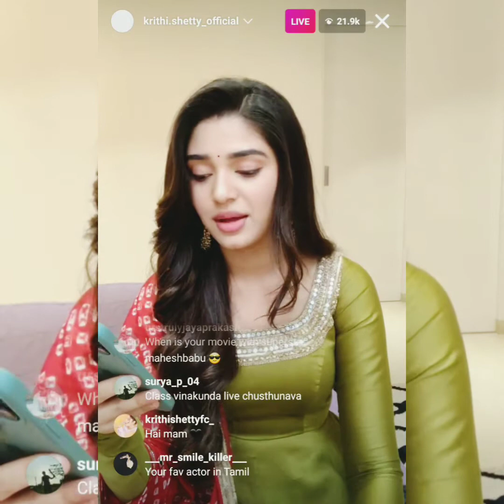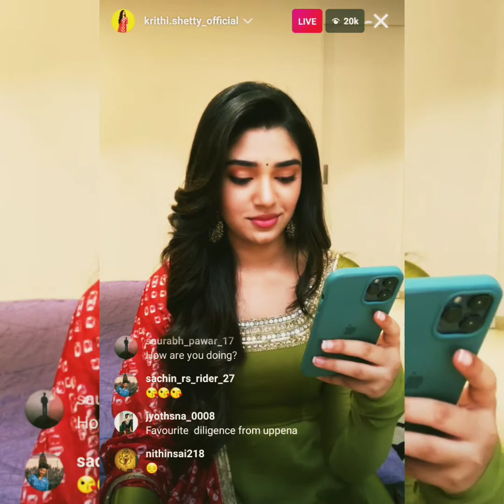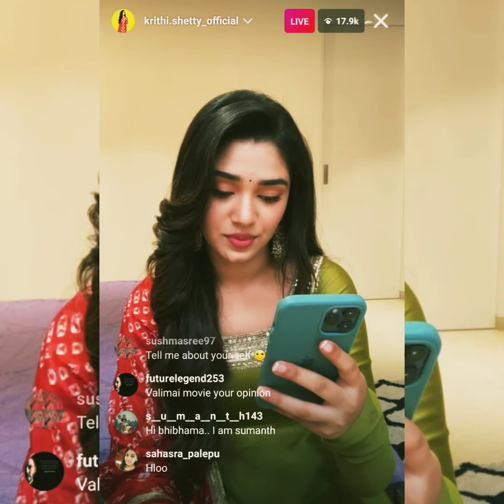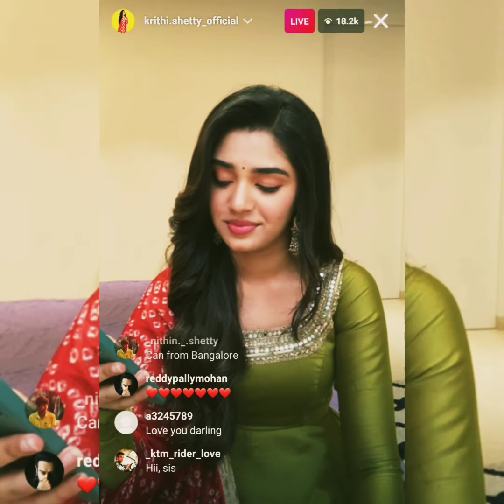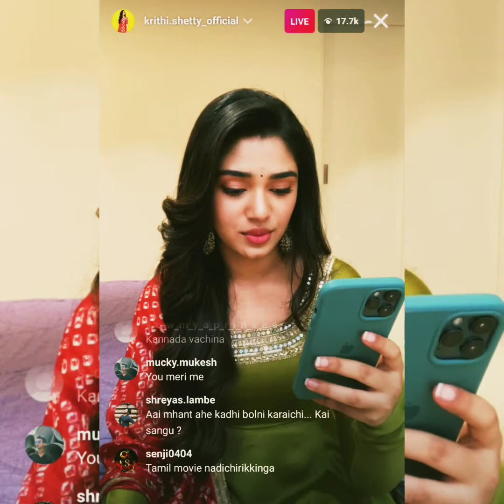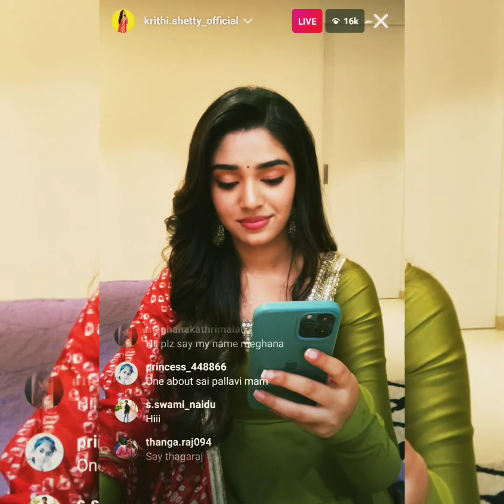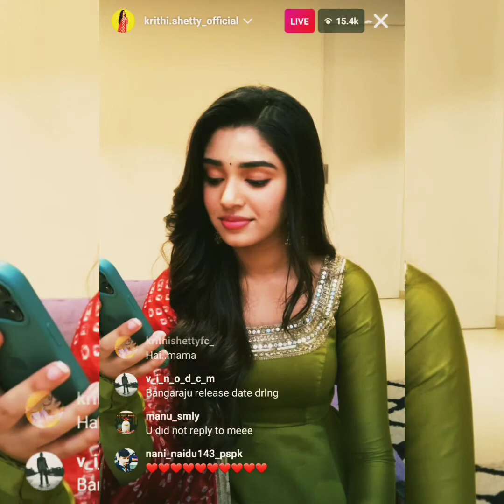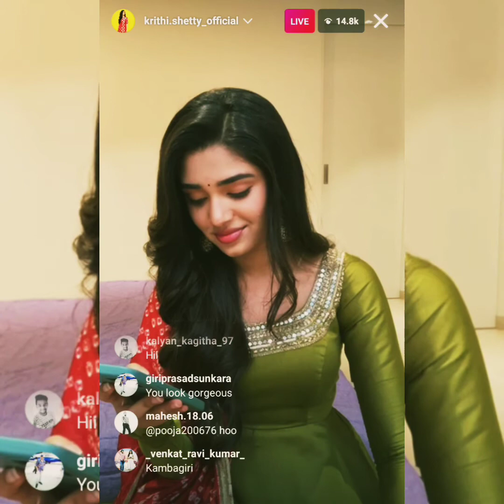తన ముద్దు ముద్దు తెలుగు మాటలతో viralthisvideo OrugalluVlogsAndTips.